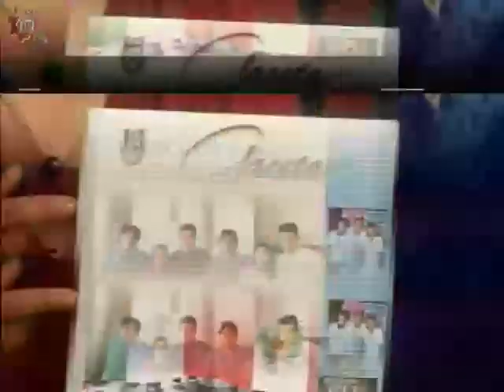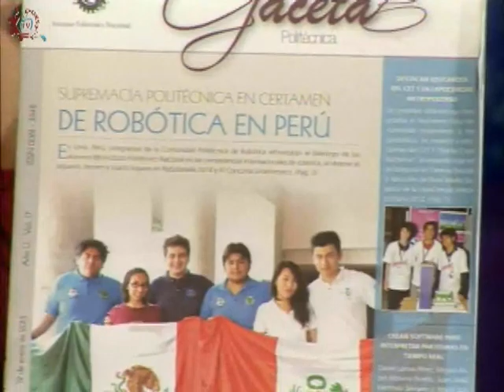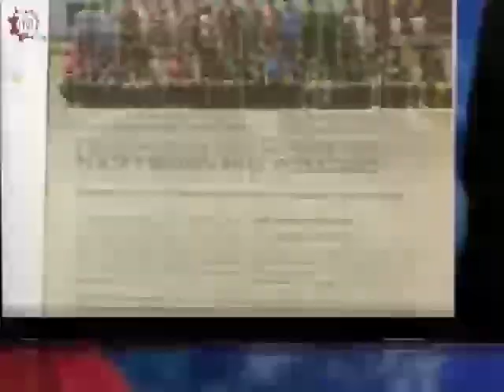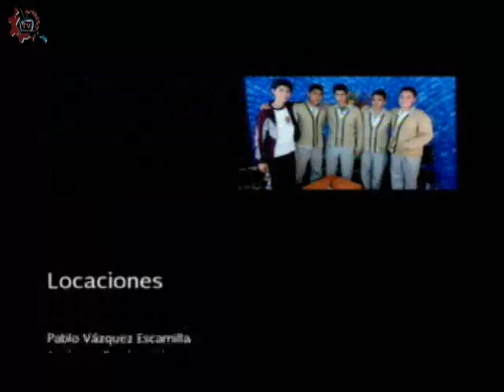20151207-CE1516/Programa Especial/Ex-alumno Eduardo Olvera- EST 62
Programa Especial. ex-alumno Eduardo Olvera. EST 62. Invitado: Eduardo Olvera. Conduce: Joe Armenta. Fecha de emisión: 07 de diciembre de 2015. Este y otros programas los puedes ver